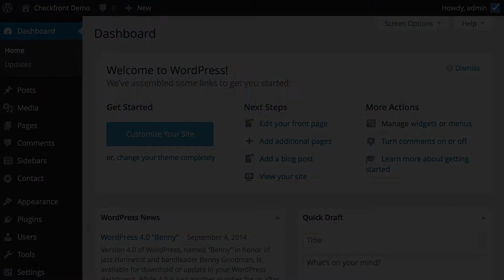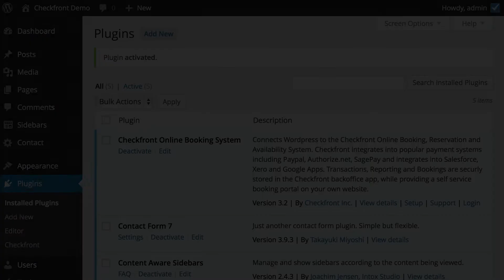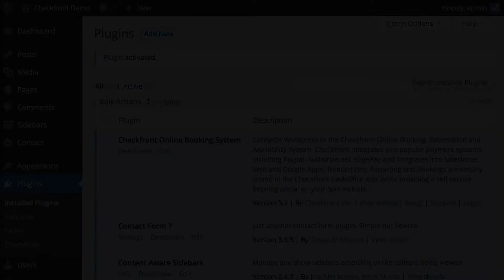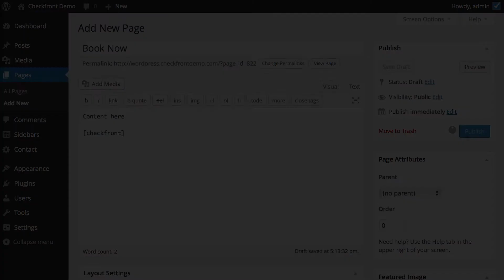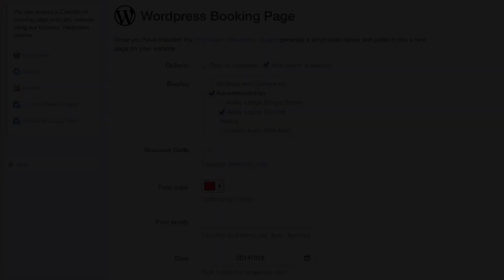Checkfront Booking Plugin for Wordpress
Checkfront turns your existing WordPress website into an online booking engine.